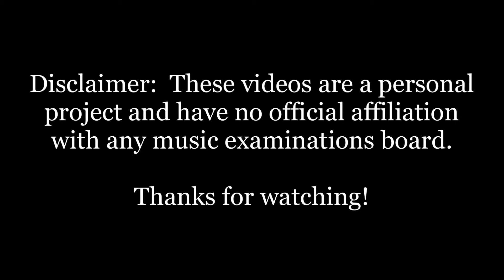AMEB Piano Series 18 Grade 3 List A4 Telemann Loure TWV 32:12 | Brenda Jones 102 key Stuart piano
I'm a music educator and pianist in Sydney, Australia. These videos were recorded on a Stuart and Sons 102 key piano.

Audio recording, mixing, mastering by Jonathan Ong